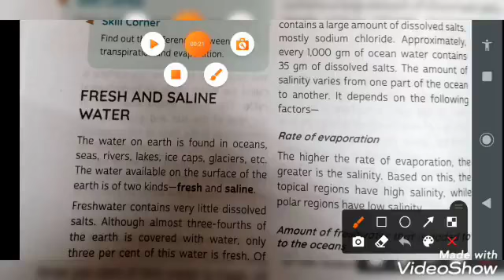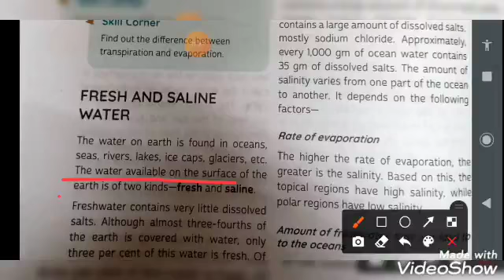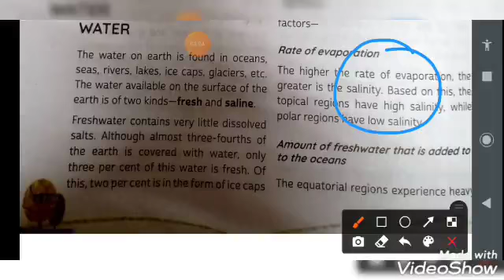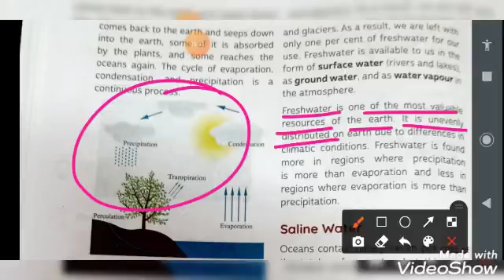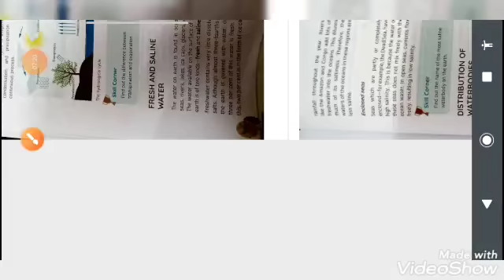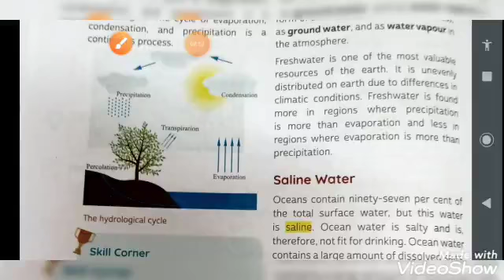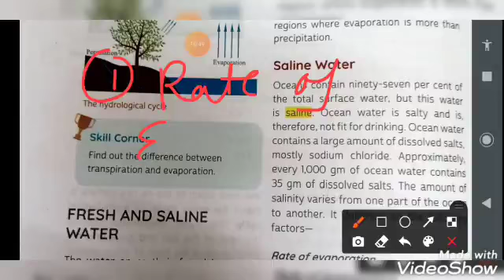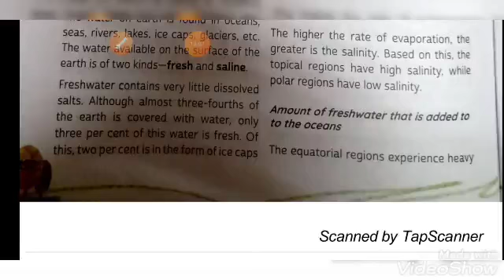Class VII Social Science Ch 7 Water Part 2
CBSE  Class VII Social Science Ch 7 Water Part 2